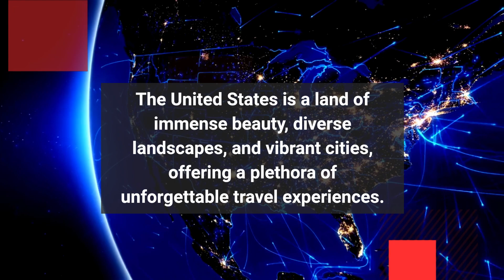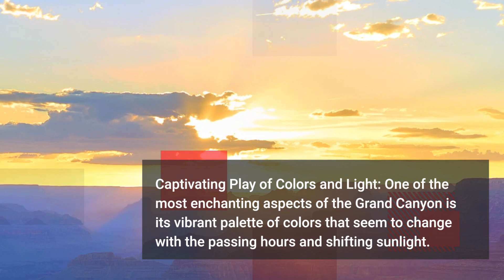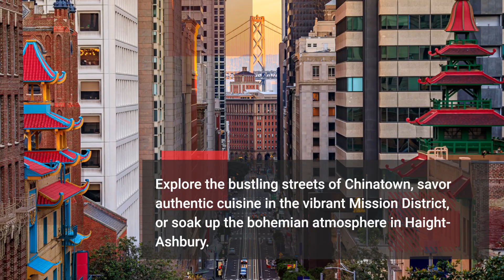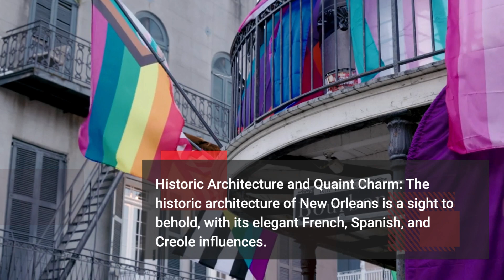USA Unveiled: The Ultimate 5 Destinations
Embark on an unforgettable journey through the United States as we unveil the top 5 must-visit destinations in this captivating list video. From the iconic streets of New York City to the breathtaking natural wonders of the Grand Canyon, we'll guide you through a diverse tapestry of experiences. Discover the historical charm of Charleston, immerse yourself in the vibrant culture of New Orleans, and witness the stunning landscapes of Yosemite National Park. Join us as we showcase the very best that the US has to offer, inspiring your next adventure and igniting your wanderlust